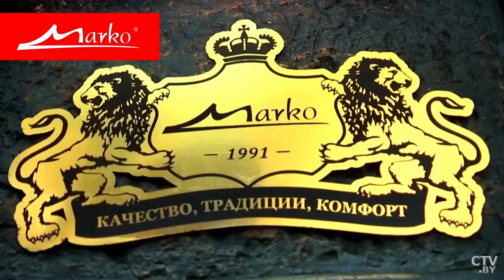Полуботинки мужские «Вендел».«Shop and Show» (Обувь)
[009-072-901] Полуботинки мужские «Вендел» (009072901)

Давайте дружить ;)